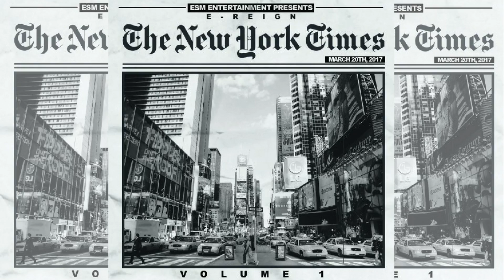E-Reign - Which Way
Follow: np @DJSmokeMixtapes & @EreignESM!